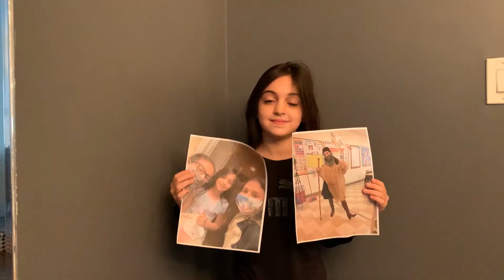Admin and Teacher Appreciation 11.15.20